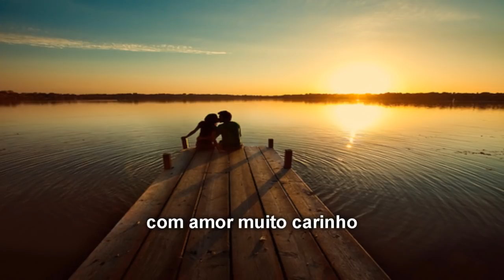Canções de TFM -Esse curso eu dedico a você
Ouça, ouça, ouça, agora
Ouça oque eu vou dizer
Esse curso, esse curso
Eu dedico a você
Com amor muito carinho
Você sempre me apoio
Agora eu vou dizer
Como é que eu estou
Estou ralando todo dia
E nunca mais vou me esquecer
Vou encontrar rosa maria
E dar a ela o meu breve
Rever me neto a qualquer dia
Vovô oque o senhor fazia?
Netinho a gente corria
E não sabia aonde ia
Mas um belo dia
Todo equipadão
Vovô se lançou
Da porta do avião
Ai meu netinho como era bom
Se lançar lá do avião
Sentir a brisa lá de cima
E aterra de encontro ao chão
Mas vovô também quero
Quando eu crescer
Ter a minha boina
Meu bute e meu breve
Mas vovô disse não
Lá tem muita ralação
Pulim de galo todo dia
Você não vai aguentar não
Canguru e flexão